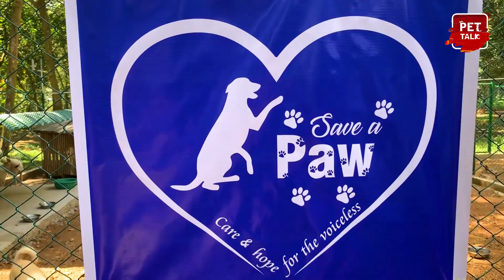Save a Paw With Love | Charliy's Home | Pet Talk